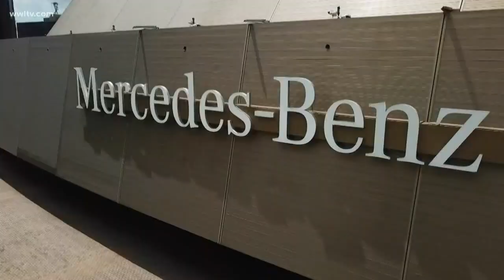Mercedes-Benz dropping name from Superdome, new sponsor search underway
The Mercedes-Benz Superdome, the home of the New Orleans Saints, will be getting a new sponsor, and thus and a new title, coming next year.

According to a report by Forbes, the German automaker is parting ways with the Superdome to focus on the newly built Mercedes-Benz Stadium in Atlanta, home of the Falcons, after nine years in New Orleans. The company became the namesake sponsor of the dome in the middle of the 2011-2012 season.